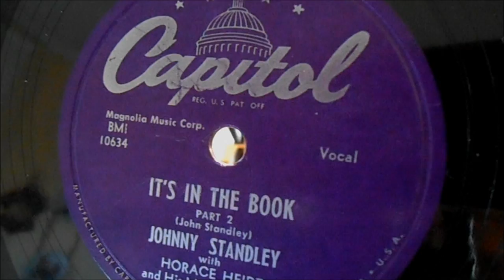IT'S IN THE BOOK Part 1 and 2 ( John Standley ) Monologue and Vocal Johnny Standley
Please enjoy: IT'S IN THE BOOK Part 1 and 2

IT'S IN THE BOOK Part 1 and 2 ( John Standley ) Monologue and Vocal     Johnny Standley with Horace Heidt and His Musical Knights 2249

Part 1 - Monologue    BMI  10633
Part 2 - Vocal           BMI  10634
Capitol      Magnolia Music Corp.